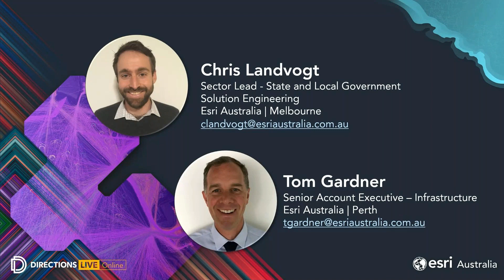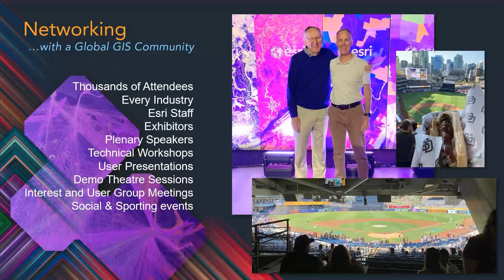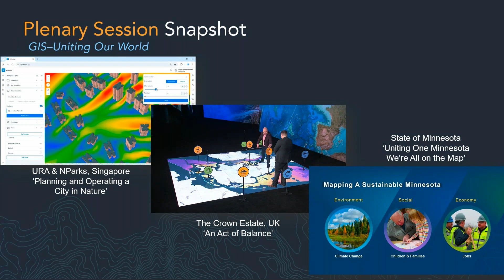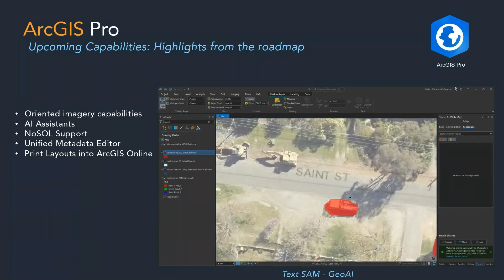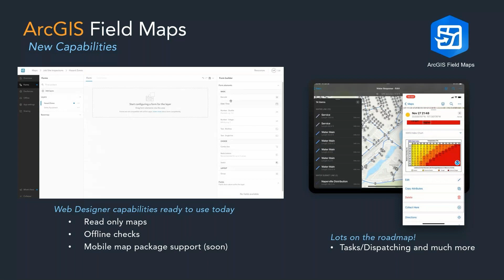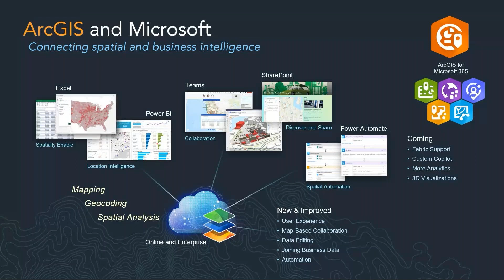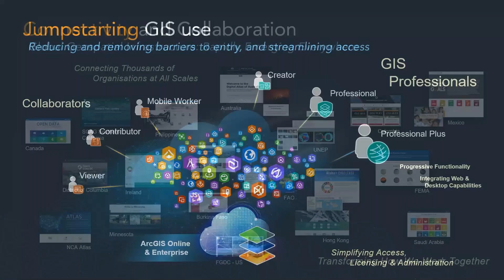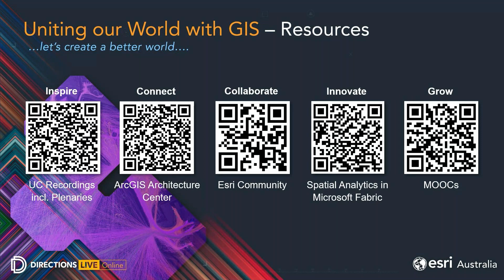2024 Esri UC: Highlights and trends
From the newest capabilities in ArcGIS to innovative solutions to our world’s common challenges, this webinar summarises the unmissable highlights from the 2024 Esri User Conference.

Join Chris Landvogt and Tom Gardner as they share cutting-edge insights from award-winning projects and inspirational stories from around the world that are taking GIS to the next level.

Learn what’s possible with ArcGIS and get a closer look at how to build inclusivity and collaboration, approach challenges holistically and empower individuals and organisations to make a difference in the world using the common language of geography.